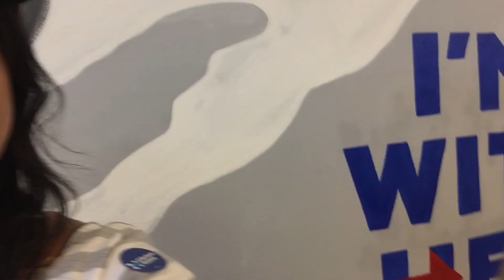What It's Like To Join A Presidential Campaign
"There's been so much stress and anxiety and negativity around this election, so I just want to take that energy, that negativity, and turn it into something positive."

MUSIC
Night Call
Licensed via Warner Chappell Production Music Inc.